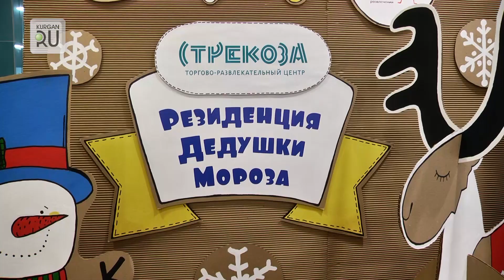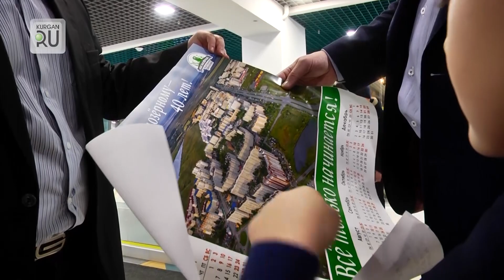Почти 200 зайчат, снеговичков и снежинок пришли в гости к Деду Морозу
В одном из торговых центров Заозерного в Кургане открылась Резиденция Деда Мороза